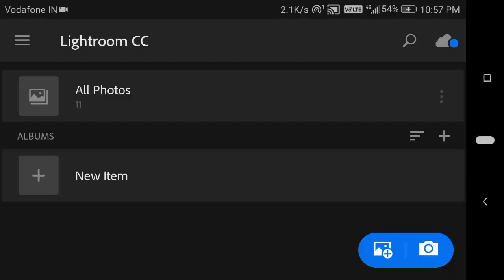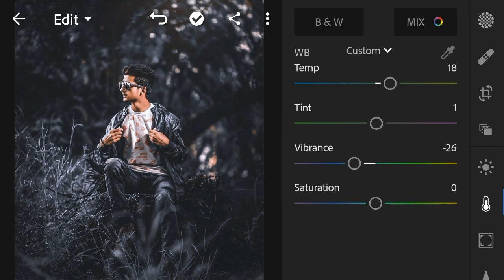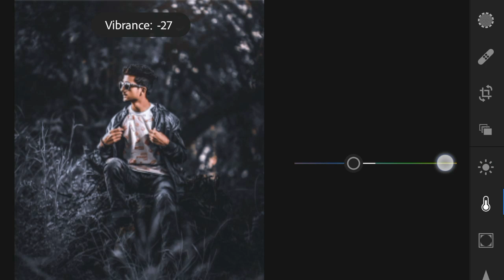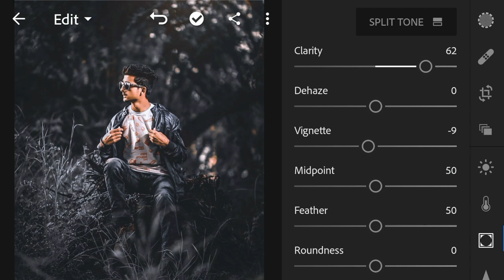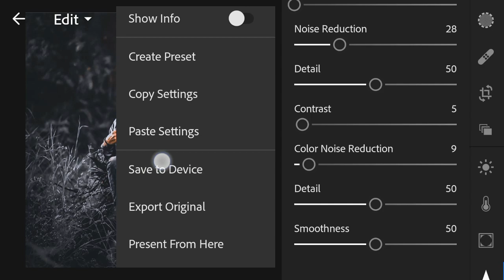Lightroom moody dark effect editing //how to edit moody dark in lightroom mobile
Hii guys 😎😍
Hello frnds my name is aman and ur watching phenomenal editz so guys in this video I will show u how you can give a moody dark effect to ur photo so guys watch this full video and don't skip it

Note,
The image used in this editing is not mine it belongs to its respected owner